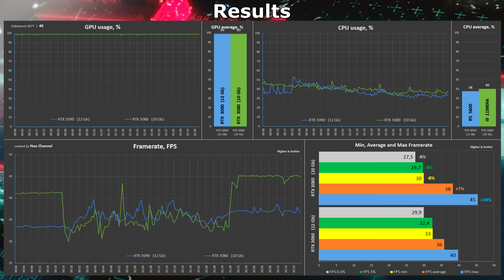RTX 3080 vs RTX 3090 12 Gb in Cyberpunk 2077 | RTX 3090 Refurbished | 4K Benchmark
Benchmark GPU - Nvidia Geforce RTX 3080 10 Gb vs RTX 3090 12 Gb after repair in Cyberpunk 2077 | CP 2077 - RTX 3090 Refurbished Benchmark - 4K | 2160p

Timecode:
00:00 - System configuration
00:20 - Benchmark RTX 3080 vs RTX 3090 12 Gb - 4K
02:55 - Benchmark Results
03:10 - Gameplay RTX 3080 | 2160p
06:45 - Gameplay RTX 3080 | 1080p

System configuration 1:
CPU: Intel Core i9 11980HK ES (OC 4.7 GHz)
MB: Erying Polestar HM570 Pro
RAM: DDR4 Netac Shadow II 2x16Gb 3200 MHz cl16
GPU: GeForce RTX 3080 10 GB (GDDR6X) Gainward chasing wind
SSD: NV7000 2TB pcie 4.0 (swap and game files)
Cooler: ID-COOLING SE-214-XT RING
Power: Chieftec ECO 600W

System configuration 2:
CPU: AMD Ryzen 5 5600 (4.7 GHz)
MB: ONDA B550-VH Micro-ATX
RAM: DDR4 ADATA  2x16 Gb, 3200 MHz
GPU: GeForce RTX 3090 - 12 Gb, 192 Bit (GDDR6x) Palit Gamerock
SSD: M.2 NVMe Gudga 1 TB (swap and game files)
Cooler: AMD BOX CPU Cooler
PSU: Gigabyte GP-XP1200M - 1200 W
Case: Powercase Alisio micro X4B